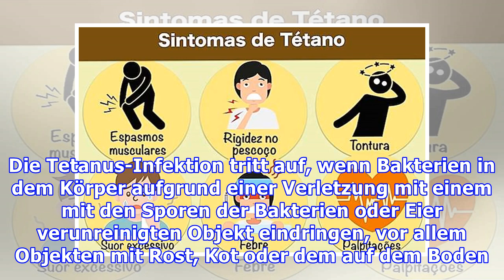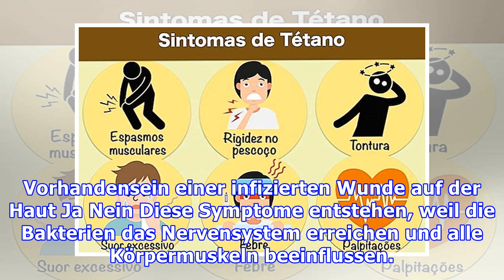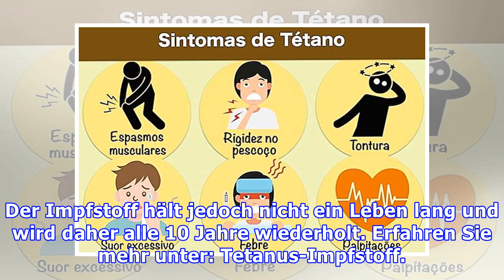Tetanus: 7 Symptome, die auf die Krankheit hinweisen können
Die Tetanus Symptome treten in der Regel innerhalb von 2 bis 28 Tagen nach der Kontamination und entstehen oft Fieber, Muskelkrämpfe und Steifigkeit. Die Tetanus-Infektion tritt auf, wenn Bakterien in dem Körper aufgrund einer Verletzung mit einem mit den Sporen der Bakterien oder Eier verunreinigten Objekt eindringen, vor allem Objekten mit Rost, Kot oder dem auf dem Boden. Wenn Sie eine Wunde ha...